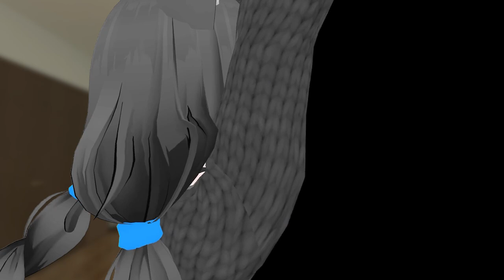You guys should try to follow this prank 【 VRchat 】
Hi buddy !!   i'm  mawang  😎

I shot a short film today 🤣🤣